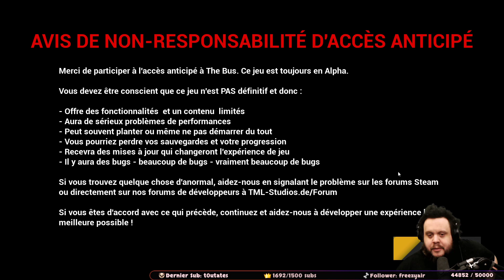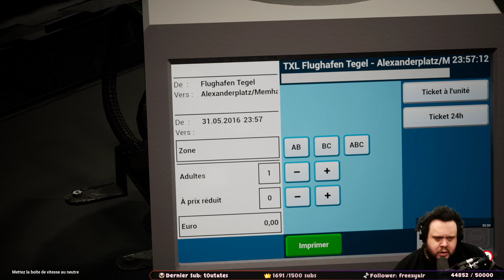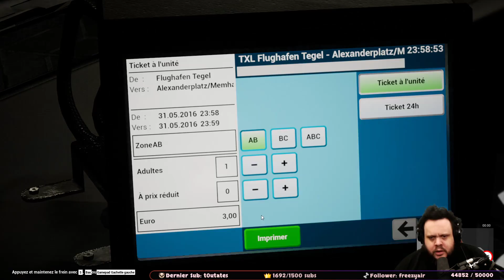DECOUVERTE: The BUS